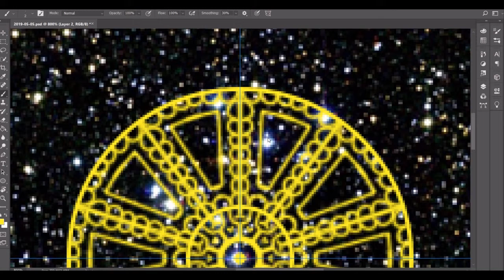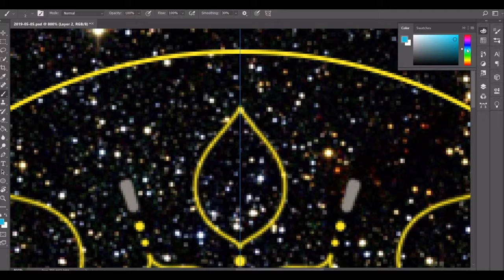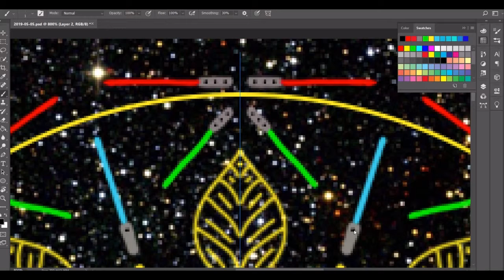May 5, 2019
Day 125! I regretted not doing a Star Wars mandala for Star Wars Day so I did it today instead! Today's also Revenge of the Fifth day so it's still kinda Star Wars day, right? I really like how this turned out. The yellow I used is actually the yellow from the logo and I found a random space background from Google. I think adding the light sabers was the perfect finishing touch.

Colors Used (Hex Key):
~ Broom (FFE81F)